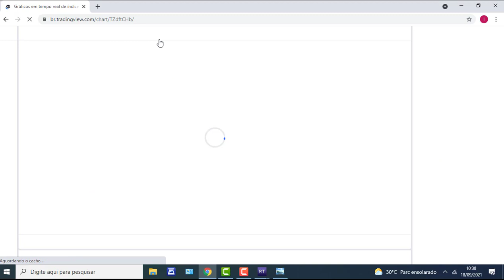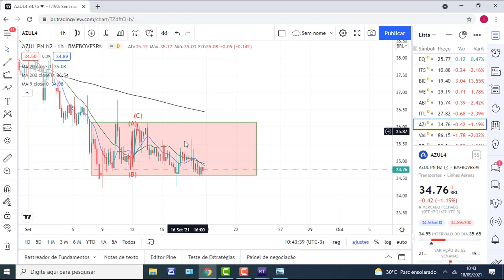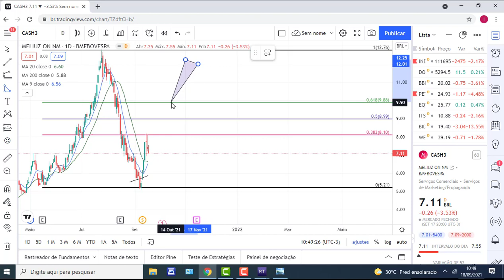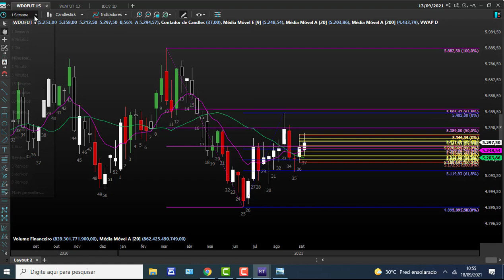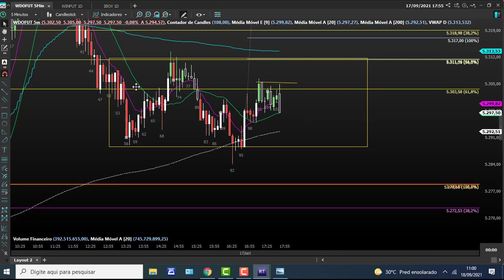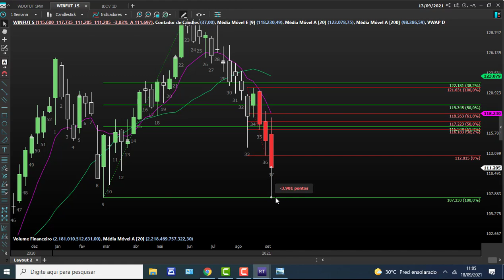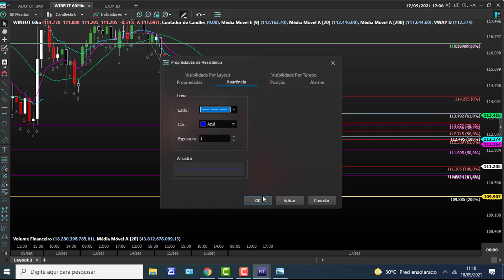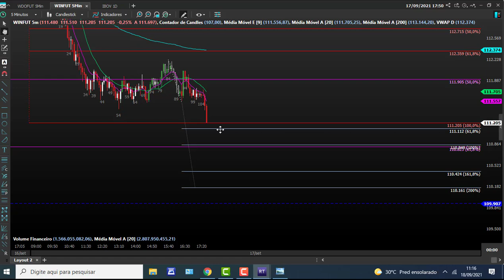Analise Técnica para o mercado financeiro dia 20/09/2021 A 24/09/2021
DAY TRADE
SWING TRADE

Índice
Dólar
Spx
IBOV
Ações